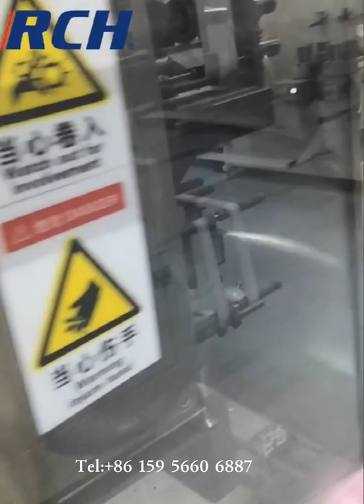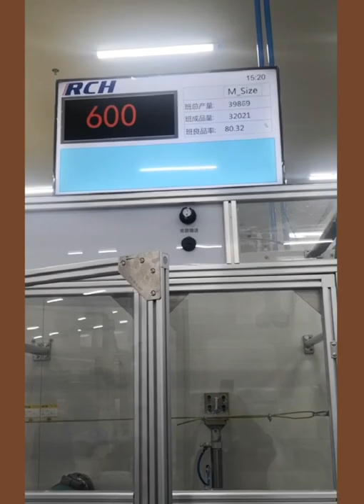T shape baby diaper machine | T type baby diaper machine | RCH Machinery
RCH Machinery Co., Ltd was established in July 2020. It’s a professional disposable hygiene products high-end machinery manufacturer.

RCH always focuses on new technology R&D of the machinery of disposable hygiene products for females, babies, adults, pets etc. Our principles and philosophy are customer-centered, people-oriented, continuous innovation, scientific development. We uphold a rigorous attitude, introduce cutting-edge intelligent control technology, to provide users with high-quality, high-efficiency intelligent production equipment.

RCH can supply high-performance machines for domestic and overseas customers, at the same time, a comfortable turnkey service is in place, and we can customized factory program according to your needs. In the development and application of artificial intelligence technology, RCH has never stopped, we take intelligentize , automation, fewer workers, customization, low energy consumption as the ultimate goal to achieve the maximization of the interests of customers. The data processing system based on the Internet of Things achieves the informatization of the whole process of equipment management and maintenance, which brings great convenience to users.

RCH, your reliable partner!

Our product：
Feminine Hygiene Product Machines
Full Servo Pantyliner Converting Machine
Full Servo Sanitary Napkin Converting Machine
Full Servo Sanitary Napkin Pants Converting Machine

Baby Hygiene Product Machines
Full Servo Baby Diaper Converting Machine
Full Servo Baby Diaper Pants Converting Machine (Baby Pull-up Diaper Pants/Baby Training Pants)
Full Servo Disposable Baby Urine Underpad Converting Machine

Adult Hygiene Product Machines
Full Servo Adult Diaper Converting Machine
Full Servo Adult Nappy Converting Machine
Full Servo Adult Diaper Pants Converting Machine (Incontinence Diaper Pants)
Full Servo Disposable Adult Incontinence Underpad Converting Machine (Disposable Mattress / Disposable Changing Pad)

Pet Hygiene Product Machines
Full Servo Pet Diaper Converting Machine
Full Servo Disposable Pet Underpad Converting Machine (Disposable Pet Urine Underpad / Pet Pee Training Underpad)

We are a professional high-end disposable hygiene products machinery manufacturer. We have many years of industry experience and successful cases, are committed to the disposable hygiene products industry, and strive to become a world-class equipment supplier.

We provide customized machine service for disposable hygiene products manufacturers.